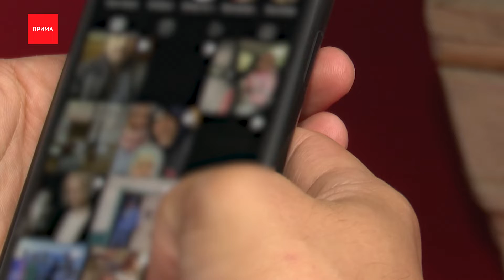Женщина зарезала мужчину, выкупившего ее квартиру за долги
Пенсионерку, которая устроила поножовщину в Ачинске, закрыли в СИЗО на 2 месяца. 60-летняя женщина зарезала знакомого. Конфликт случился из-за квартиры. Раньше ей владела пенсионерка, но просрочила кредит, и жильё выкупил 44-летний бизнесмен. Выселение закончилось убийством мужчины. Алёна Крашенинникова разбиралась в истории и пообщалась с друзьями погибшего. Впечатлительных просим отойти от экранов.

— 4 года назад повешена фотография, я не думаю, что мы будем ее снимать.

Фото тренера по тайскому боксу на стене, его фамилия — в расписании занятий. Но сам Дмитрий Монахов сюда уже не вернётся.
Это последние секунды его жизни. На кадрах с камер у Ачинской районной больницы он выходит из машины, делает пару шагов и падает. Помочь мужчине пытается его друг, но женщина с ножом не даёт ему подойти к пострадавшему. Дмитрий Монахов скончался на месте. Ему было 44 года. У него остались жена и ребенок.

Валерий Храмов, тренер, коллега погибшего:
— Все публикации — дочь, жена семья, либо семья, либо тренировки.

История, предваряющая чудовищное убийство, началась в прошлом году. Следствие установило: 60-летняя жительница Ачинска взяла кредит под залог квартиры и не выплатила его. Её жильё с молотка выкупил Дмитрий. Он разрешил женщине еще пожить там. Когда срок подошёл к концу, пенсионерка отказалась съезжать — разговор проходил в машине Дмитрия. Женщина взбесилась и с заднего сидения ударила мужчину ножом в грудь и в шею. Подозреваемую задержали. Об убийстве человека она рассказывает будничным тоном.

Виталий работал с убитым несколько лет в зале. Об истории с ачинской квартирой он не знал. Но понимает, почему Дмитрий разрешил женщине остаться. Все, кто его знал, говорят — это был добрый человек.

— Максимально порядочный, достойный человек, могу предположить, что навстречу пошел ей, таких тренеров очень мало, насколько он отдается на тренировках можно у любого спросить. Думаю, для его бойцов это такая потеря будет.

Следователи завели уголовное дело. Сегодня 60-летней женщине выбрали меру пресечения — на 2 месяца ее закроют в СИЗО. И проведут психолого-психиатрическую экспертизу.